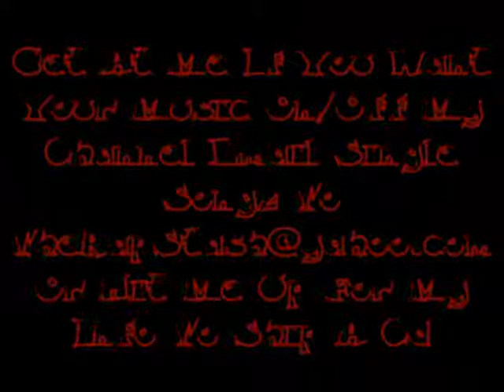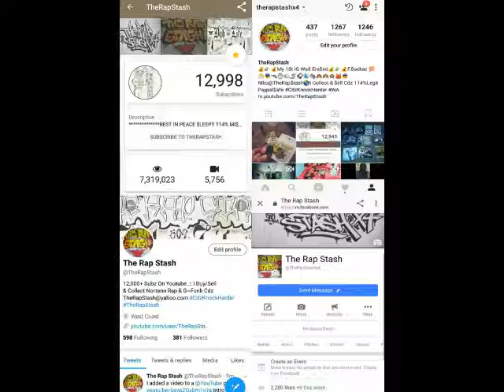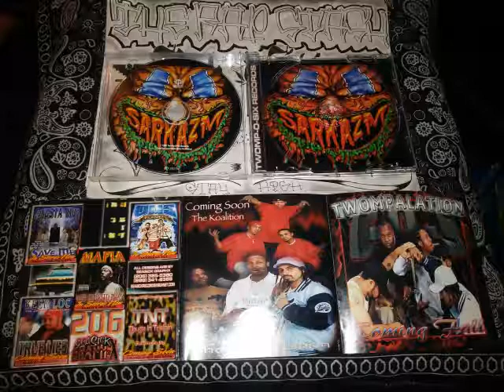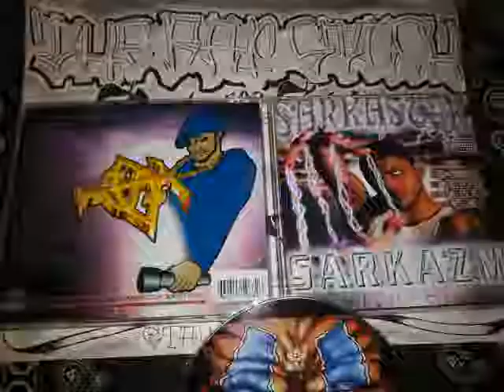We Gz By Sarkastik Ft Darse One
Twomp-0-Six Records Presents
Sarkazm By Sarkastik
206 Seattle Washington Rap Music Album (1999)